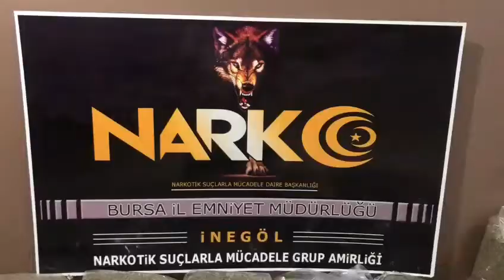İnegöl’de yüklü miktarda uyuşturucu madde ele geçirildi